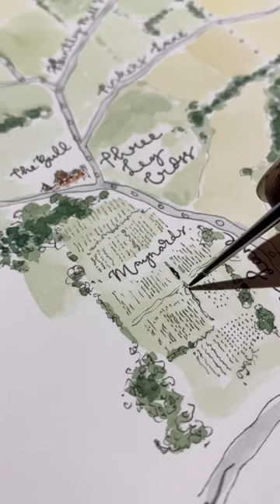Watercolour painting process of this little local walk map of Ticehurst, East Sussex